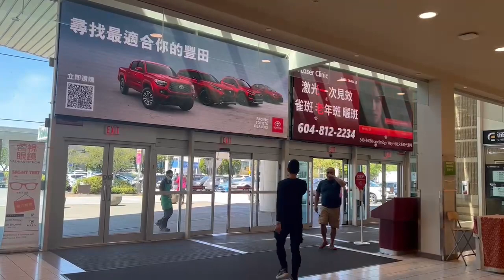A Screen at Yaohan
We’ll put your message where your potential customers can see it!!! … All day EVERY day!

We help your business reach your Chinese audience of the Vancouver.